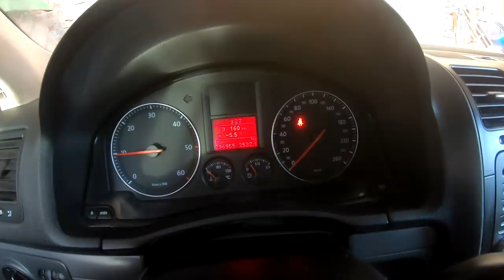VLOG Dzień z życia warsztatu w zimę część II . Czyli składanie packomatu do kupy i Bonus z Siłowni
Siemanko!
Udało nam się z małymi przebojami perfekcyjnie złożyć packomat od Kvernelanda. Już jest jak nowy także z zamkniętymi oczami za drobną opłatą możemy to robić to hurtowo.
Mały Bonus z siłowni. Jeśli będzie w Lutym 10 tys Subskrypcji to zrobimy specjalnie dla was pełnometrażowy odcinek z siłowni, jeśli nie to trudno kiedyś i tak coś takiego na pewno będzie.
Pozdrawiamy!